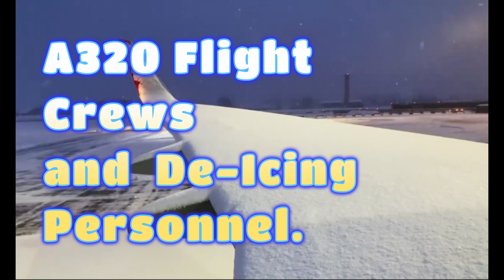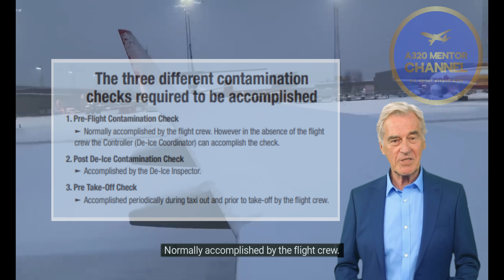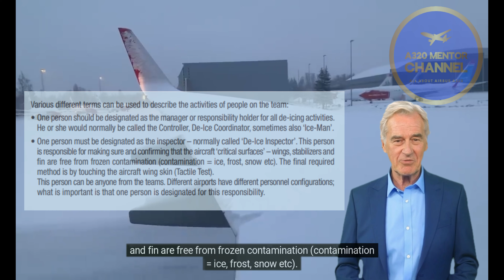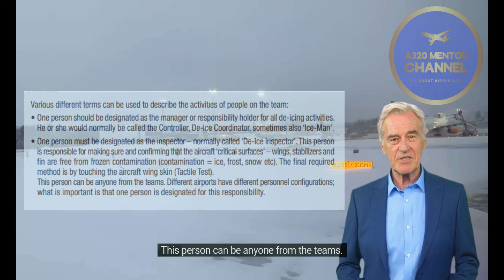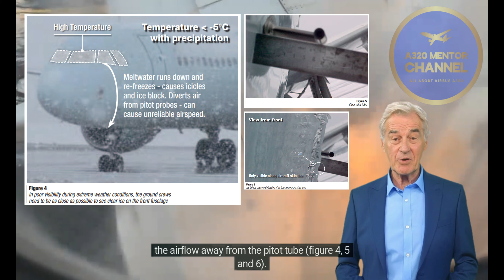Airbus A320 Flight Crews and De-icing Personnel